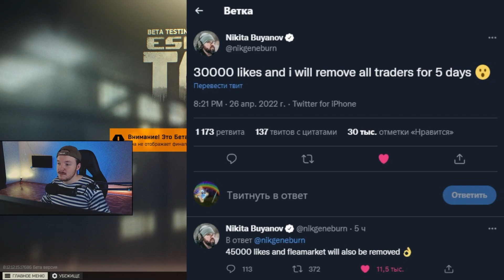Торговцев УБРАЛИ а Барахолку ЗАКРЫЛИ ! | ПРЕДВАЙПОВЫЙ ИВЕНТ ? Escape From Tarkov | Тарков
Никита предложил ивент за лайки и уже к утру 27 апреля, часть торговцев уехали в отпуск. Предвайповый ивент? или просто ивент в Таркове, а кто его знает)
В этом ролике я расскажу о своих мыслях по поводу этого ивента, и расскажу что делать, чтобы играть комфортно всю ивент-неделю)

Друзья, всем известно об отсутствии монетизации, но именно ты можешь поддержать меня и новые ролики на нашем канале!

Твоя поддержка очень важна, Спасибо!!

Приветствую на канале ! Нарезки, монтаж, гайды, одиночные истории рейдов Escape From Tarkov. Тогда тебе к нам!
Снимаю, монтирую,превью, делаю все сам, так что сильно не бубните